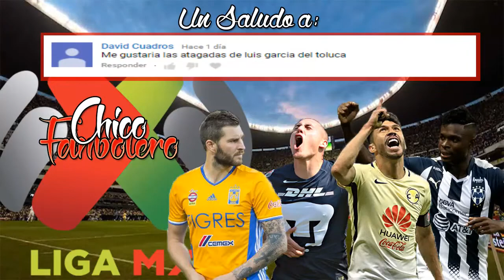● Luis Manuel García ● Deportivo Toluca ● Mejores Atajadas ● Liga MX ● 2017 ●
Luis Manuel García Palomera es un futbolista mexicano, juega como Portero y su actual equipo es el Deportivo Toluca de la Liga Bancomer MX.

*Nombre Completo: Luis Manuel García Palomera
*Fecha de Nacimiento: Talpa de Allende, Jalisco, México
31 de diciembre de 1992
*Nacionalidades: Mexicano
*Estatura: 1, 83
*Peso: 84 kg
*Club: Deportivo Toluca
*Liga: Liga Bancomer MX
*Posición: Portero
*Dorsal: #22
*Debut Deportivo: 2014 (Querétaro Fútbol Club)

Hola Amigos del Youtube Soy Chico Fanbolero, S i Les Gusto el Vídeo, No Olvides Suscribirte, Darle Like y Compartir los Vídeos con tus amigos, me ayudarian muchisimo compartiendo esta comunidad apasionada al Fútbol Mexicano, Saludos.

TAGS (ignore)